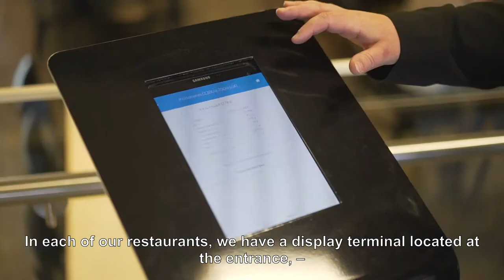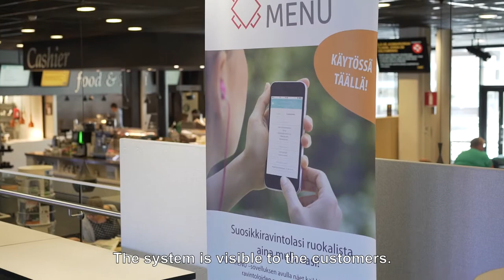JAMIX Kitchen Intelligence System - Customer Story: Xamk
JAMIX Kitchen Intelligence System provides far-stretched visibility towards customers, as well. Xamk catering services of South-Eastern Finland University of Applied Sciences includes seven restaurants in total located in four different cities. JAMIX Kitchen Intelligence System is utilized in Xamk both as an everyday tool as well as for customer communication.